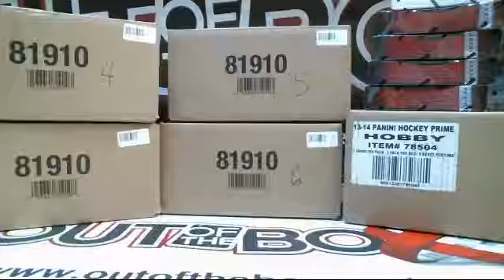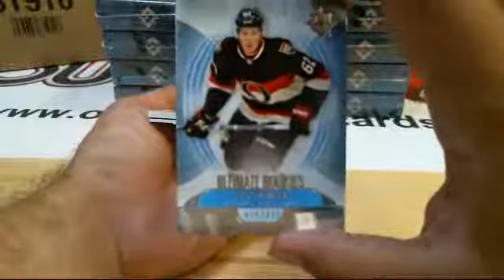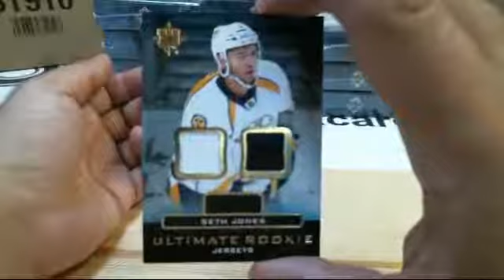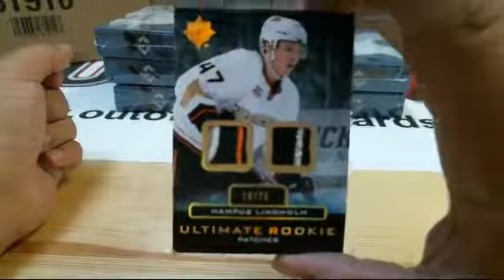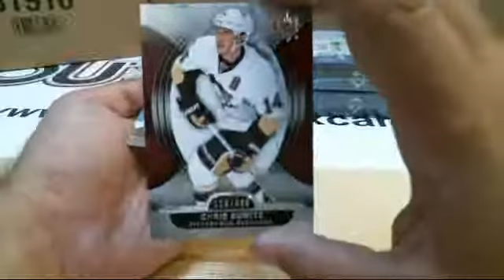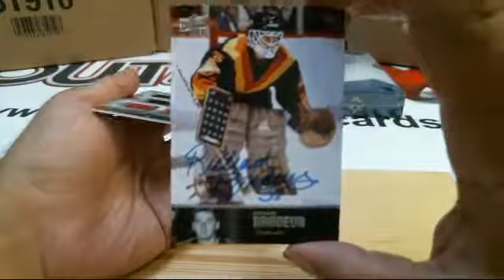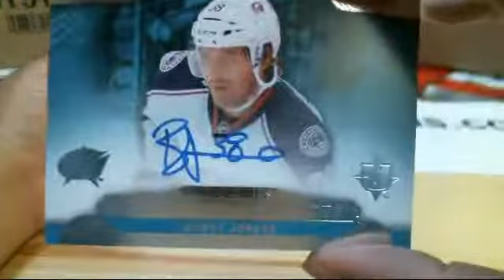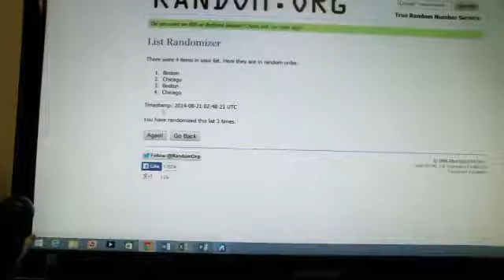Outoftheboxbreaks Break #683- 13-14 Ultimate Case Break